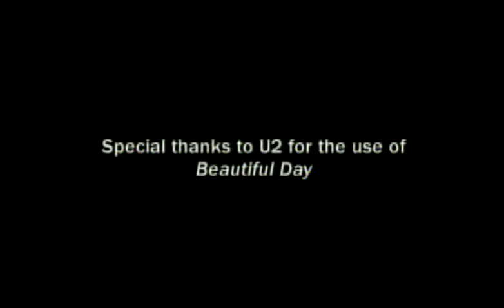Planetshakers - 2003 - 30-Hour Famine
30-Hour Famine / Copyright: © Planetshakers / Artist: Planetshakers / Year: 2003 / DVD: My King / Track: 18 / Producer: World Vision

Playlist is on the P4MU Channel.